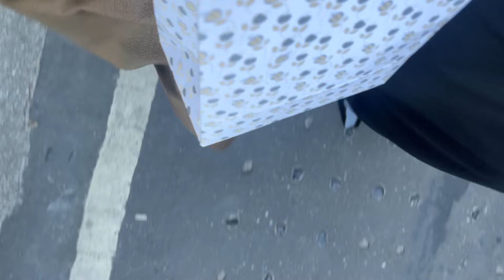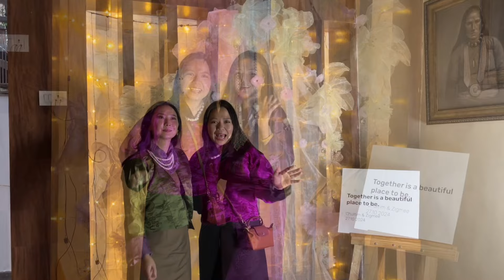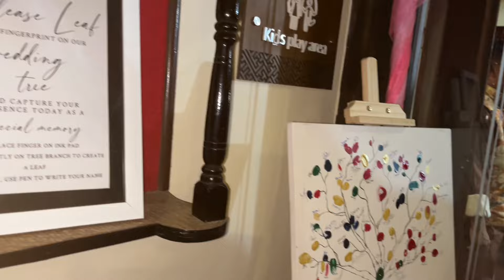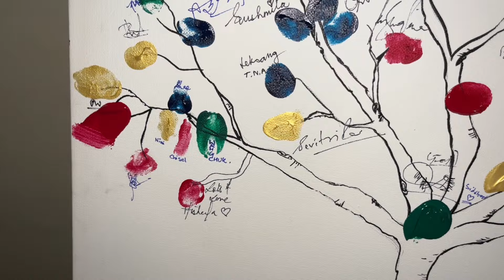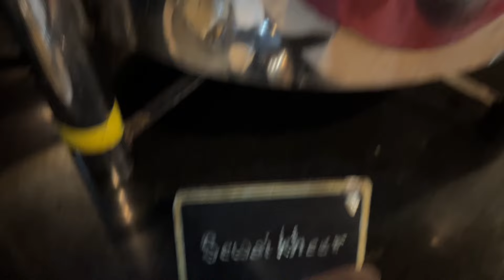Sikkimese Wedding reception of CHULTIM and JIGMEE | Gangtok, Sikkim